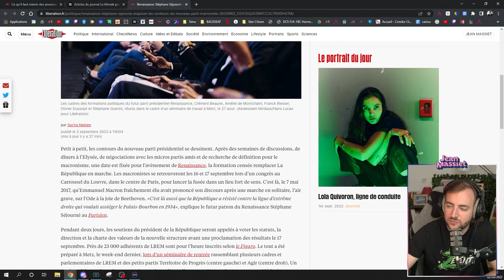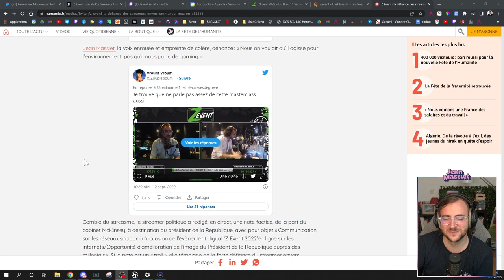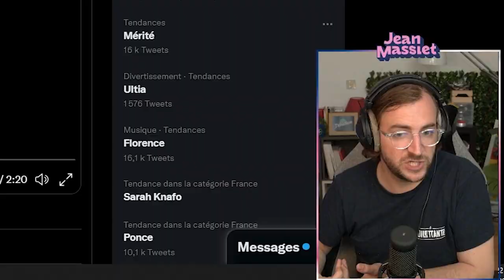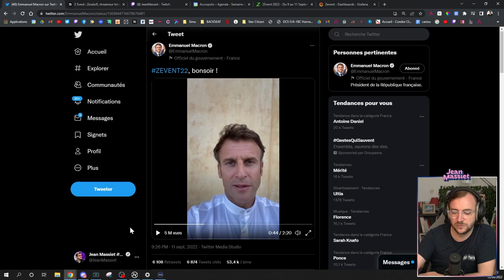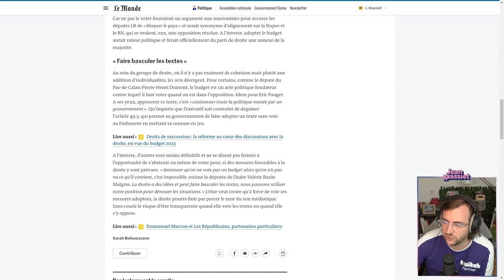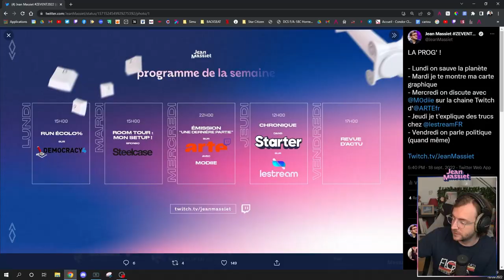Je me suis peut-être un peu énervé... - Jean Massiet Best Of #36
JEAN15, qui offre 15% de
réduction sur le prix de n’importe quel produit de la eshop,

Musiques utilisées :
Steam Gardens - Super Mario Odyssey OST
Sunny Days Ahead - Speedy The Spider
Spiky Stroll - Yoshis Woolly World OST
Muffin Cuffin - Martin Klem
Pause Screen - Banjo & Kazooie OST